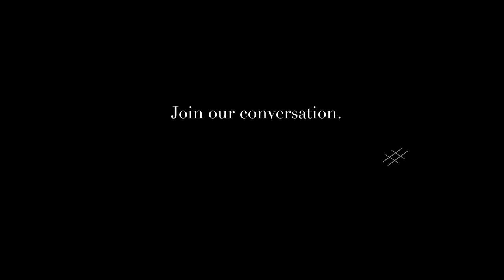Rubin van Niekerk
The word “moffie” is a uniquely South African slur that has been used to marginalise and shame people for many years. As part of a campaign to denuclearise this often painful and derogatory term our director, Oliver Hermanus, sat down with a collection of South African men that he admires to tell their story and experiences with the word.

“Our power as storytellers is to create awareness and discussion, to activate a conversation and share ideas,” says Hermanus who has always been very conscious of his intention in making MOFFIE and in choosing the film’s title.

“I hope that these videos will give you the courage to live your authentic self in every sphere of your life and that they give you the power to deactivate any negativity that the word ‘moffie’ has ever brought to you. I also hope that you will tell us your story.”

Join the conversation by using the hashtag

MOFFIE will be in local theatres on 13 March 2020.